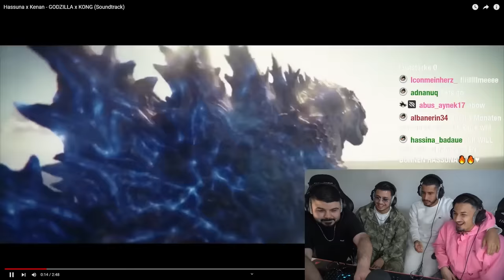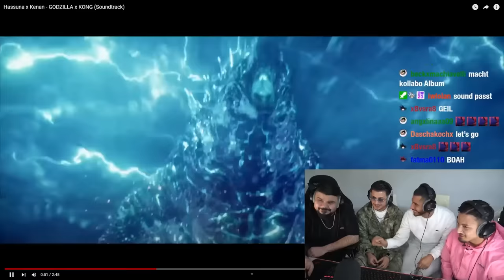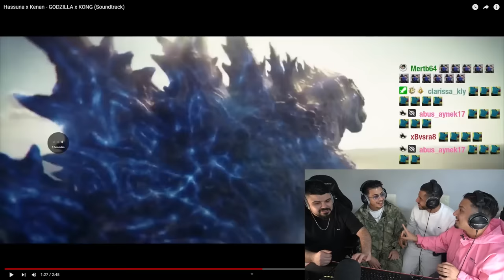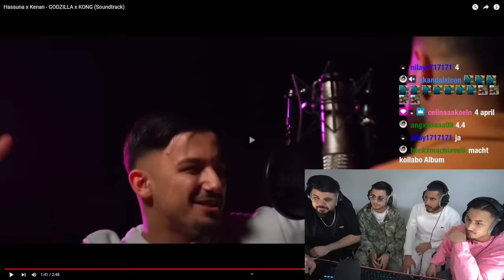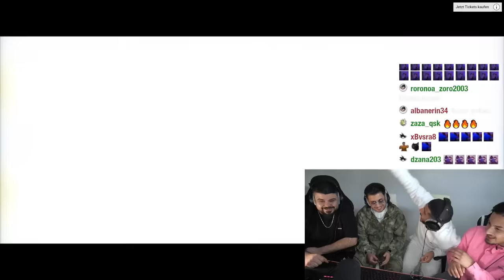KENAN & HASSUNA DISSEN SICH 😱 HASSUNA x KENAN - GODZILLA x KONG | Reaction mit Hassuna & Kenan